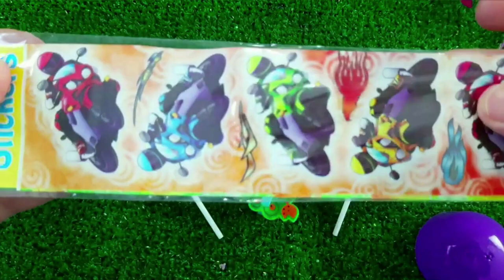7 Rainbow Satisfying Video, DIY How to make Rainbow Slime Candy Baby Shark Kinetic Sand Cutting